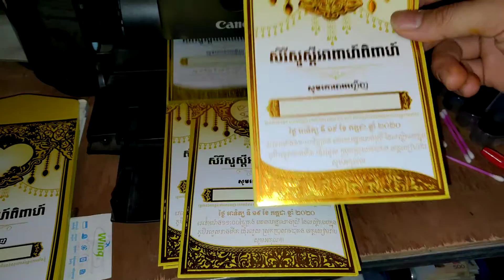Canon IP6400 Print Wedding card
Welcome to Bong Smey Channel